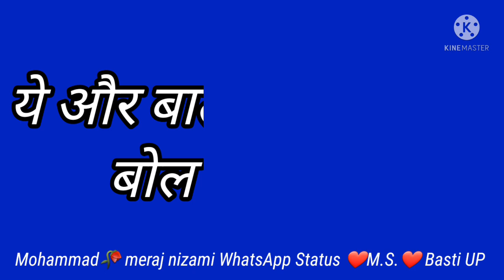Raise anis sabri 🥀रईस अनीस साबरी व्हाट्सएप स्टेटस ग़ज़ल new gazal Status2022